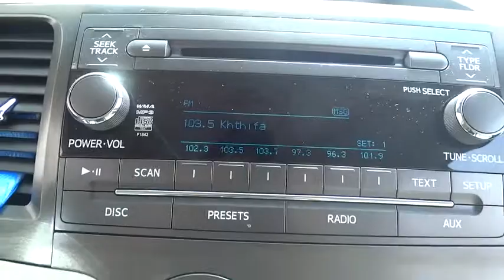2013 Toyota Sienna Waukegan, Gurnee, Kenosha, WI, Zion, Antioch, IL T14584A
2013 Toyota Sienna

Classic Toyota
515 N Green Bay Rd

TOWING PKG  -inc: 3500# towing capacity  HD radiator  HD fan  engine oil cooler  tow prep wire harness,Front Wheel Drive,Power Steering,4-Wheel Disc Brakes,Aluminum Wheels,Tires - Front All-Season,Tires - Rear All-Season,Temporary Spare Tire,Rear Spoiler,Heated Mirrors,Power Mirror(s),Privacy Glass,Intermittent Wipers,Variable Speed Intermittent Wipers,Third Passenger Door,Fourth Passenger Door,Power Third Passenger Door,Power Fourth Passenger Door,AM/FM Stereo,CD Player,MP3 Player,Satellite Radio,Auxiliary Audio Input,Bluetooth Connection,3rd Row Seat,Power Driver Seat,Bucket Seats,Driver Adjustable Lumbar,Cloth Seats,Rear Bucket Seats,Pass-Through Rear Seat,Adjustable Steering Wheel,Steering Wheel Audio Controls,Trip Computer,Back-Up Camera,Power Windows,Power Door Locks,Keyless Entry,Engine Immobilizer,Universal Garage Door Opener,Cruise Control,Climate Control,Multi-Zone A/C,Rear A/C,Rear Defrost,Power Outlet,Auto-Dimming Rearview Mirror,Front Reading Lamps,Driver Vanity Mirror,Passenger Vanity Mirror,Driver Illuminated Vanity Mirror,Passenger Illuminated Visor Mirror,ABS,Brake Assist,Traction Control,Stability Control,Daytime Running Lights,Driver Air Bag,Passenger Air Bag,Passenger Air Bag Sensor,Front Side Air Bag,Knee Air Bag,Front Head Air Bag,Rear Head Air Bag,Child Safety Locks,Tire Pressure Monitor